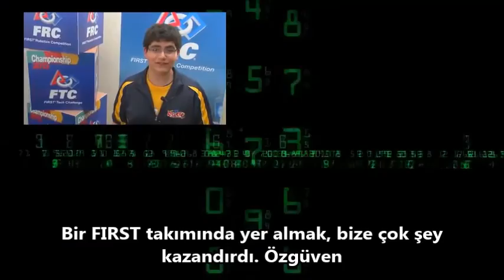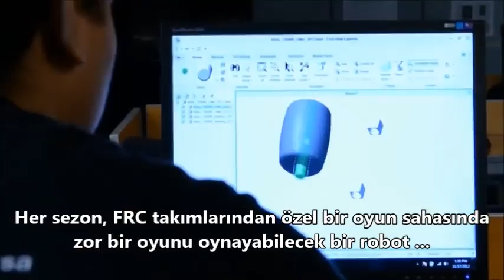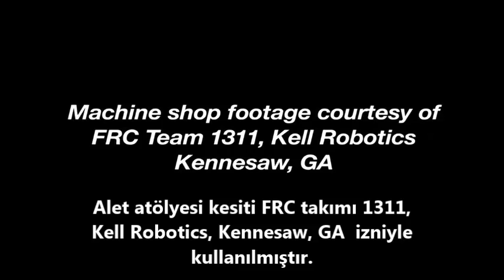INTEGRA 3646-What's FIRST Robotics Competition (FRC) - Türkçe altyazıyla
Turkish subtitles are prepared by Team #3646 INTEGRA for the first FRC Off-Season Event in Turkey.